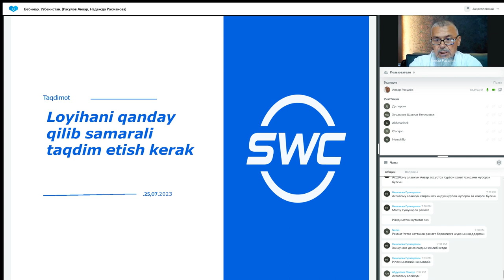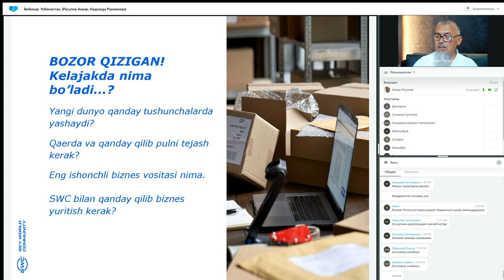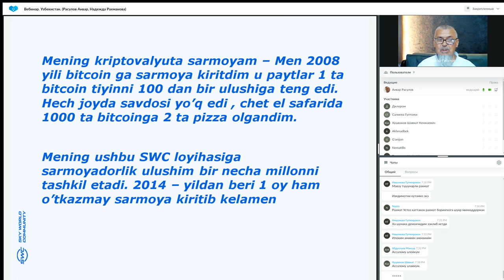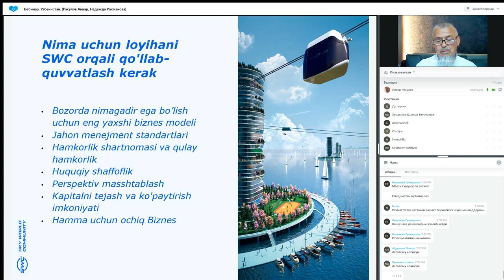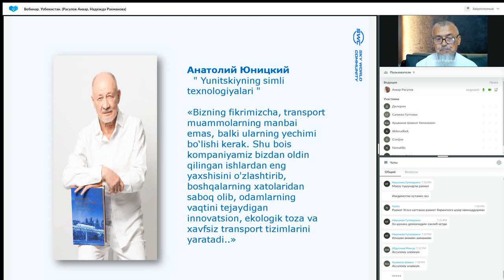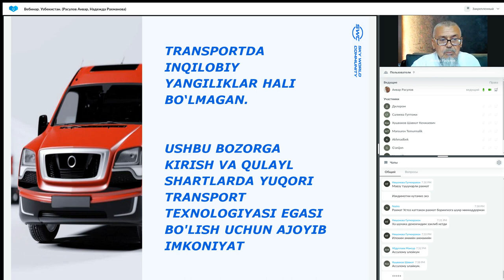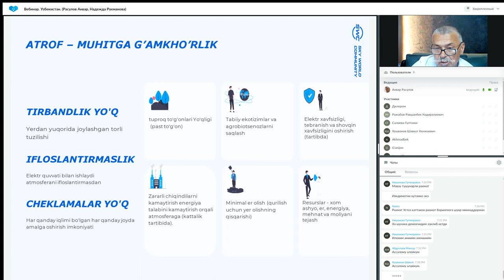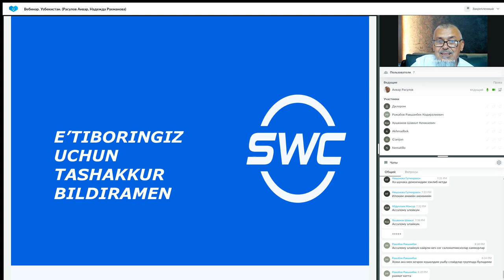Такрорланиш. 25.07.2023 даги Муваффақиятли бизнес қуриш тизими. Етакчи: Анвар Расулов.